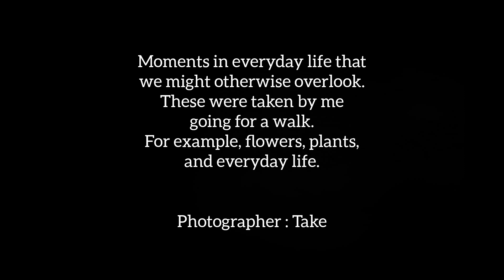Moments in everyday life that we might otherwise overlook. #458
Musician: @iksonmusic